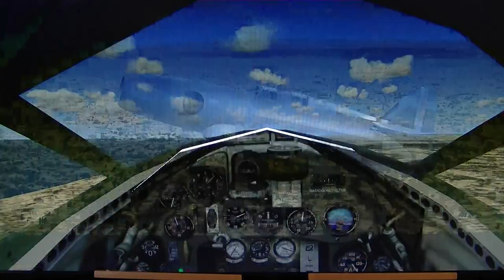FSX Caproni Flight Video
Italian Air Force Caproni Campini N.1 takeoff from runway 31R at Pratica Di Mare Air Base for a flight test around the base. Landing on runway 13L.

Information: The Caproni Campini N.1, also known as the C.C.2, is an experimental jet aircraft built in the 1930s by Italian aircraft manufacturer Caproni. The N.1 first flew in 1940 and was briefly regarded as the first successful jet-powered aircraft in history, before news emerged of the German Heinkel He 178's first flight a year earlier.